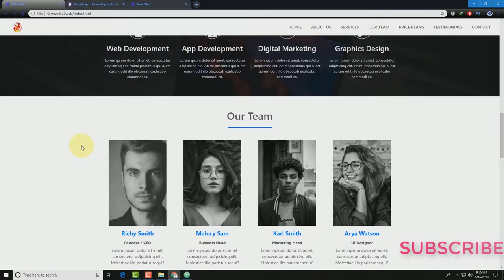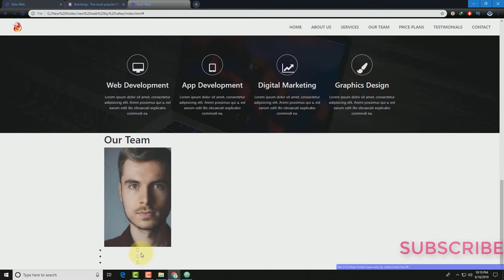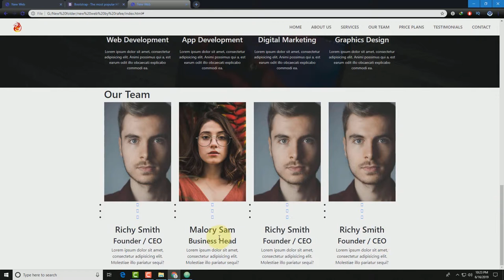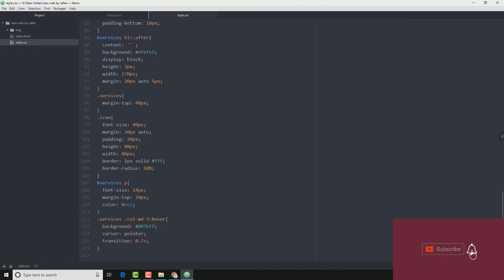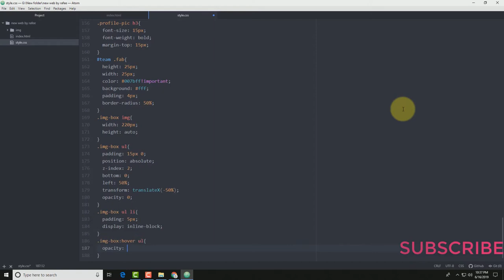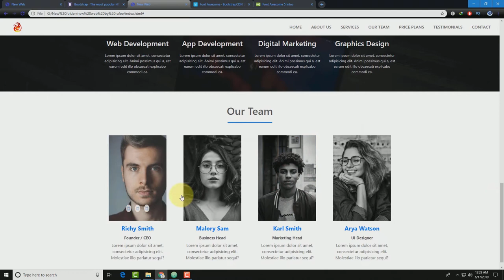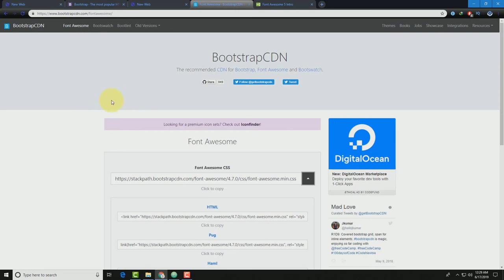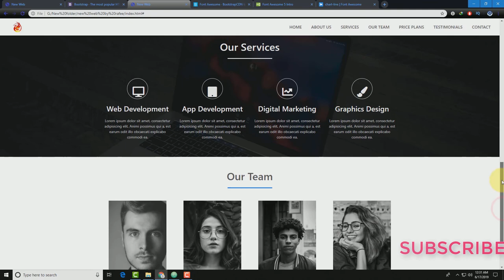বাংলা ফুল ওয়েবসাইট ডিজাইন (Team Section) Part-5